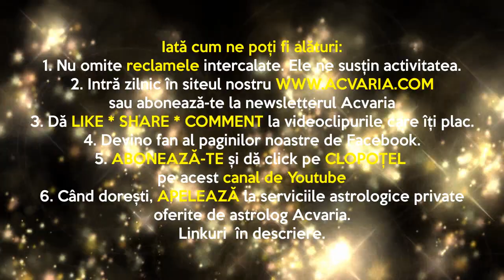⭐ HOROSCOPUL DE MARTI 19 OCTOMBRIE 2021 cu astrolog Acvaria ✴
RECOMANDARI:
1. 🟢Vezi horoscopul zilei atat pentru zodia ta NATALA, cat si pentru zodia ASCENDENTA. 🟢Esti nascut la granita dintre zodii si nu stii carei zodii apartii de fapt? Nu stii care e Ascendentul? AFLA AICI
2.🔴 MERGI DIRECT LA ZODIA TA: 🔴
0:00 INTRO
4:08 Berbec
6:49 Taur
8:56 Gemeni
11:20 Rac
13:17 Leu
16:37 Fecioara
19:00 Balanta
22:20 Scorpion
25:38 Sagetator
28:12 Capricorn
31:30 Varsator
34:45 Pesti

Apasa pe CLOPOTEL🔔 pentru a fi anuntat la fiecare noua postare